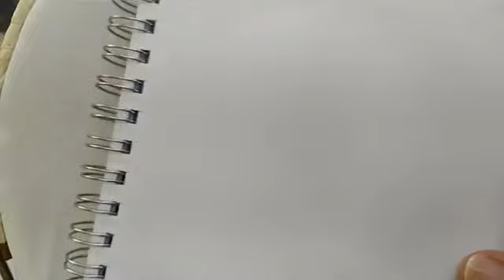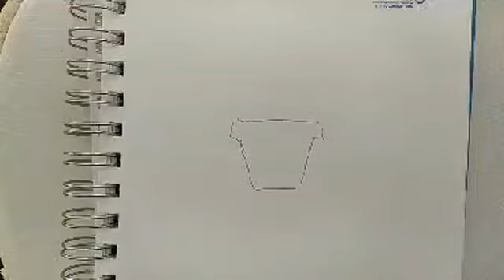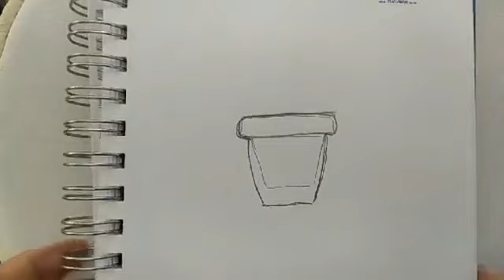COMO BORDAR A MANO PUNTOS TEJIDOS - BORDADOS DE LA CUARENTENA- NATURALEZA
Comenzamos una nueva de serie de bordados y los vamos a llamar NATURALEZA.
En estos videos les enseño a improvisar, a bordar sin diseño e ir viendo paso a paso como podemos hacer crecer nuestro trabajo de forma expontanea.
El comienzo del tutorial lo podes encontrar a partir del minuto 5:22